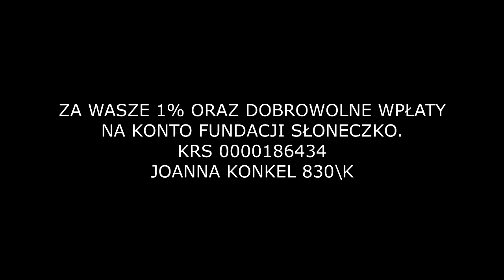Pierwsze kroki. Pomoc dla Joanny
Wkrótce koniec 2016 roku. Chciałabym Wam kochani pokazać, jakie ogromne postępy zrobiła moja mama. Ponownie prosimy Was  1% na konto Fundacji Słoneczko. KRS 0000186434
830/K JOANNA KONKEL.